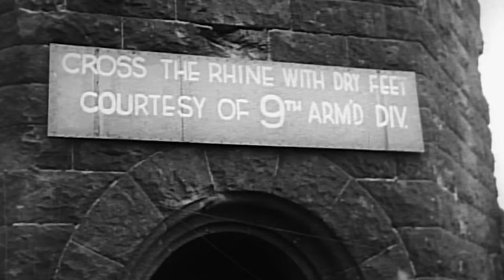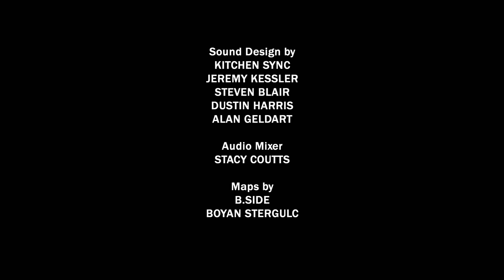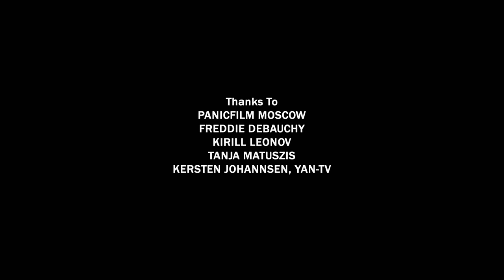Greatest Tank Battles of History | Season 2 | Episode 6 | Tank Ace: Ludwig Bauer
Greatest Tank Battles will for the first time take viewers through the hatch and inside some of history’s most legendary tanks, allowing them to see the battle through the eyes of tank commanders and their crews. They’ll ride along with some of some of the greatest tank aces, discovering how they were able to make kill after kill, often against overwhelming odds, and escape with their lives.

Licensed through Shadow Pine Studios